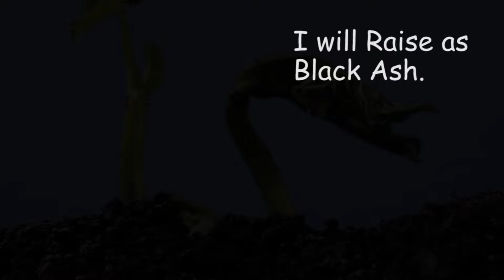Best Summer Flowering Plant You Can Grow This Summer I Summer Plants and Flower Tour I Nepali Garden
Aja mo hjr lai summer plants to grow at home video leyera ako chu. Mero summer plants and flower tour pani hune xha.

Location - Sewaro toll number 7,Arjun dhara 11, Jhapa.
Landmark - Mata Mandir beta sidai tarsai tarsa eaye paxhi, shivalaya mandir pugxha, tai shivalaya Mandir bata Sewaro toll suru hunxha.
Google Map - Google maps app ma "Pabitra Garden" type garnu hos ani map ma deyelo direction follow garnuhos.